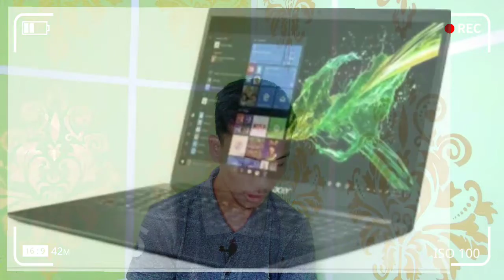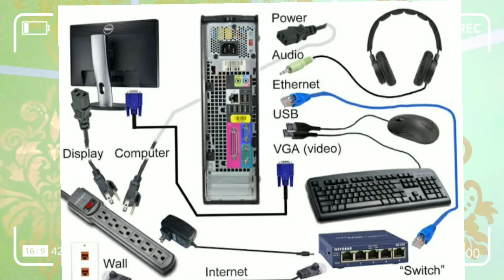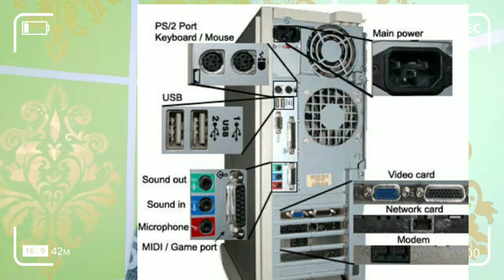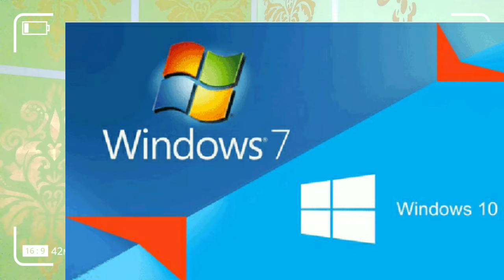Computer Basic Knowledge Usage and Scope Tips and Tricks.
Hello Guys This channel is used to make Gadget Unboxing Videos as well as Review Videos Product Categories Channels हेलो गाइस मेरे इस चैनल पर गैजेट अनबॉक्सिंग वीडियो बनाया जाता है साथ ही साथ रिव्यू किया जाता है वीडियो का प्रोडक्ट कैटेगरी चैनल।satyaprataptandan satyapratap satya short Satyaprataptandan Satyapratap @satyaprataptandan @Satyaprataptandan Satyaprataptandan Gadget unboxing Channel Gadget unboxing Gadget unboxing YouTube YouTube channel satyapratap tandan YouTube channel Satyapratap tandan Gadget Unboxing सत्यप्रताप टंडन सत्यप्रताप सत्या शॉर्ट्स सत्यप्रताप टंडन सत्यप्रताप @सत्यप्रताप टंडन @सत्यप्रतापतांडन सत्यप्रताप टंडन गैजेट अनबॉक्सिंग चैनल गैजेट अनबॉक्सिंग गैजेट अनबॉक्सिंग यूट्यूब यूट्यूब चैनल सत्यप्रताप टंडन गैडगेट अनबॉक्सिंग Take Burner take category channel Manoj de श्लोक श्रीवास्तव s Saurabh Joshi Mr hacker crazy xyz technology unboxing mobile phone review short video unboxing Channel Computer Basic Knowledge Usage and Scope Tips and Tricks. कंप्यूटर बेसिक नॉलेज उपयोग एवं कार्य क्षेत्र टिप्स एंड ट्रिक्स।